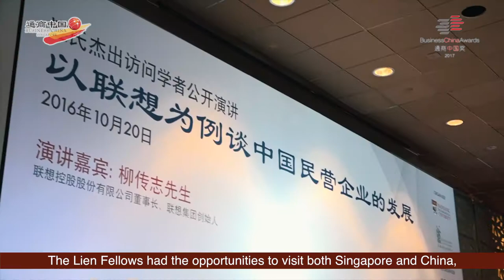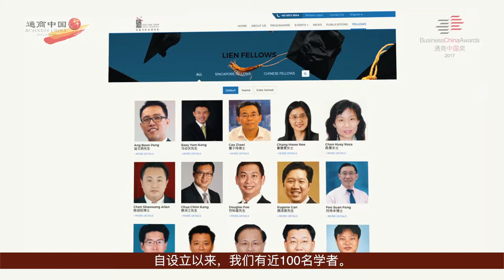Business China Enterprise Award 2017 - Lien Ying Chow Legacy Fellowship 通商中国企业奖2017 - 连瀛洲纪念奖学金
Congratulations to Lien Ying Chow Legacy Fellowship for being the recipient of Business China Enterprise Award 2017!

Since its inception in 2007, the Lien Ying Chow Legacy Fellowship administered by Nanyang Technological University, Singapore, has been committed to strengthening Singapore-China bilateral relations by bringing Lien fellows from both nations together through its high-level exchange programme to exchange insights and share knowledge. With a belief that academia generates positive change, the Fellowship empowers its fellows to formulate and present recommendations, on addressing policy and governance issues in China and Singapore. It also seeks to promote mutual understanding in both countries through forums, conferences and public lectures, where the fellows present findings and share expertise. The Lien Ying Chow Legacy Fellowship’s efforts in facilitating academic and cultural exchanges between Singapore and China through the cultivation of people-to-people ties and its contributions to the betterment of both nations are most praiseworthy.

热烈恭贺连瀛洲纪念奖学金获得2017年通商中国企业奖！

南洋理工大学的连瀛洲纪念奖学金设立于2007年，至今总共有近100名来自新中两国各个领域的杰出人士，获颁奖学金，成为连氏学者，在新加坡与中国进行高规格的交流与知识的分享，促进新中两国的相互了解，推进了新中关系的发展。连氏学者秉持着学术知识可为社会带来积极变革的理念，针对政策和治理等课题，拟定方案及提出建议。通过在新加坡和中国举办的连氏发展论坛，连氏学者有机会与新中双方的高级政府官员、国际知名专家齐聚一堂，共同探讨当前中国和区域的热点经济社会发展课题。连瀛洲纪念奖学金，延续着连瀛洲博士热心教育的理念，联合南洋理工大学为新中两国的人才提供拓展视野、相互学习的机会；而两国的连氏学者所建立的紧密网络，也为巩固新中关系做出深远的贡献。